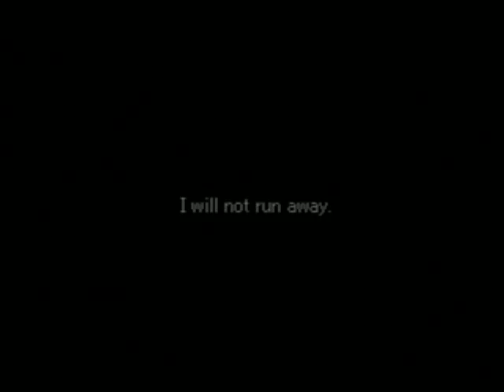Valkyrie Profile - 17 - The Story of Lawfer